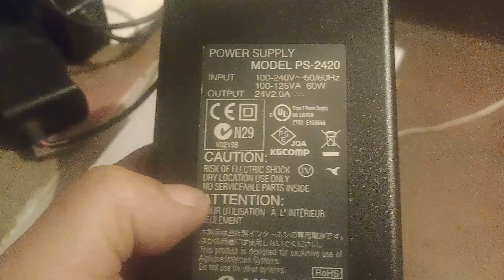FUENTE PODER 24v cc CITOFONOS GF